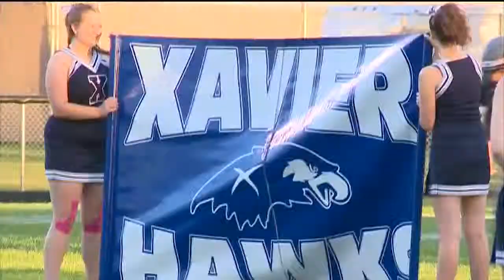Ashwaubenon outlasts Bay Port 28-14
High School GameTime